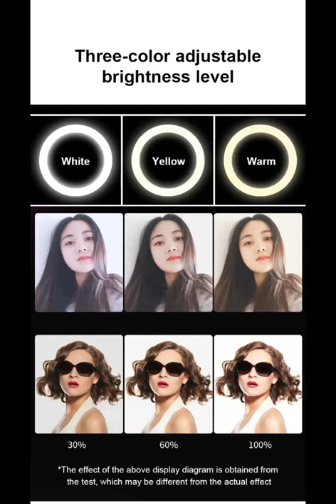2.1M Portable Tripod for Vloggers-Illuminate your skin tone for beauty cam effect!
2.1M Portable Tripod for Vloggers-Illuminate your skin tone for beauty cam effect!